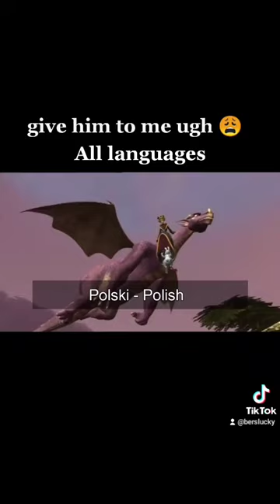Give him to me ugh All languages 😹